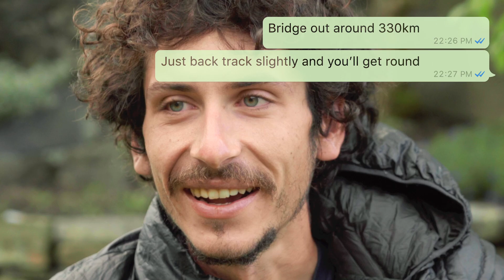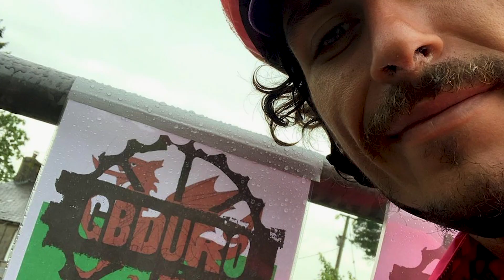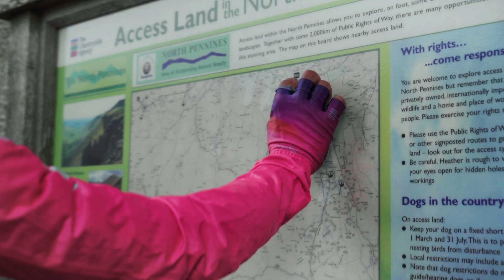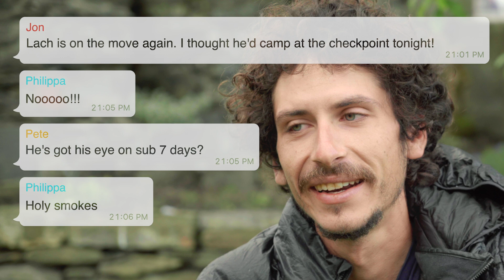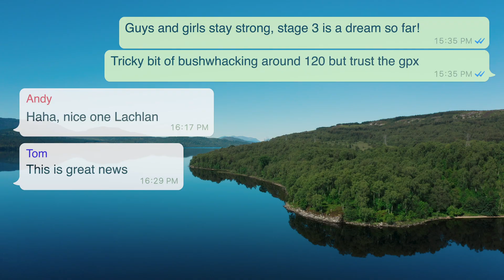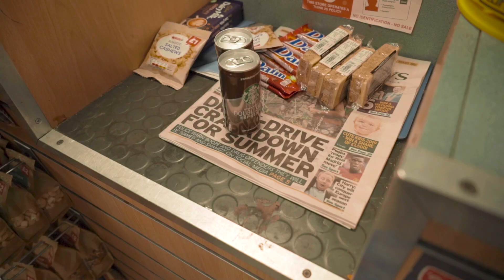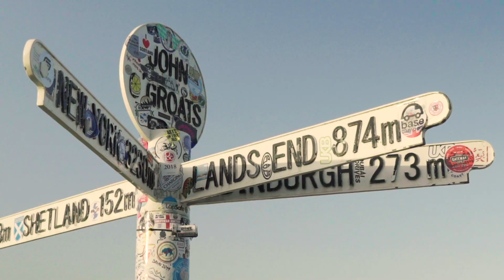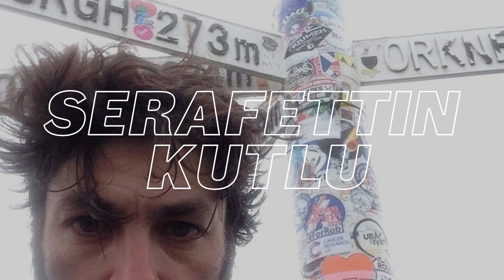GBDURO - EF Gone (Alternative) Racing - Episode 002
“Can I keep you company for a bit?”
“Yeah man. I would love that.”

GBDURO is a solo bike-packing effort from Land’s End, England to John o’Groats, Scotland. Lachlan Morton traversed the four stages, covering 2000-kilometers, alone.

Except not really. He was never alone.

The brutal task he faced inspired countless people to join him – virtually at first, following his dot on a screen, and eventually out on the road.

This is alternativeracing at its best. Sure, these races are about redefining limits, but more than anything, they’re about the connections we make and communities we join along the way.

📹: Rapha

About EF Gone Racing:

In the bus. At home. In the team cars and on top of mountains. EF Gone Racing is a new series from Rapha taking you on the road with EF Education First Pro Cycling. Exclusive access, larger than life characters, and a film crew to capture it all.